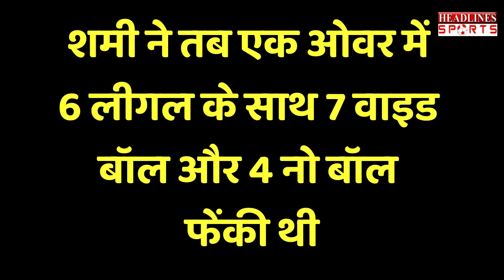इस तेज गेंदबाज ने फेंका क्रिकेट का सबसे लंबा ओवर फेंकी थी 17 गेंद | Headlines Sports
इस तेज गेंदबाज ने फेंका क्रिकेट का सबसे लंबा ओवर फेंकी थी 17 गेंद... Must Watch